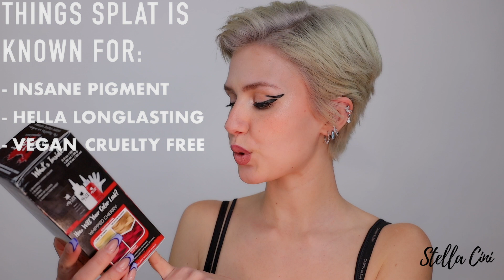i'm bored...Dyeing my hair HOT PINK in 10 MINUTES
HOT PINK HAIR? YES PLEASE!

I was bored and felt like a nice little session of comfort colouring, which happens to be hot pink dye. I went for Splat's Whipped Cherry dye, diluted with a white conditioner (cos believe is or not, the dye straight from the packet is even brighter) and decided to challenge myself by setting a timer of 10 minutes and attempting to dye my hair within that time frame.
Do you think I managed? 👍👎

Let me know what other looks you'd like me to try!

All my Filming and Beauty Equipment: